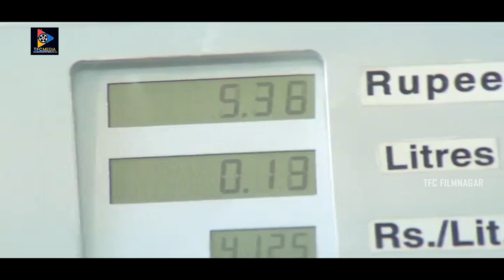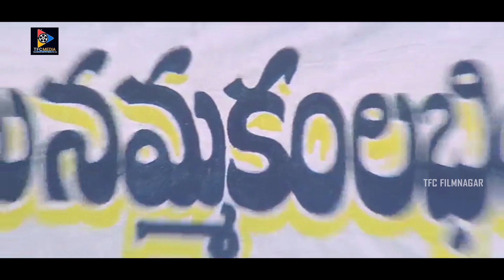Brahmanandam Excellent Comedy Scenes || TFC Filmnagar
Brahmanandam Excellent Comedy Scenes. Keep Follow Us For More Telugu Movie Scenes.